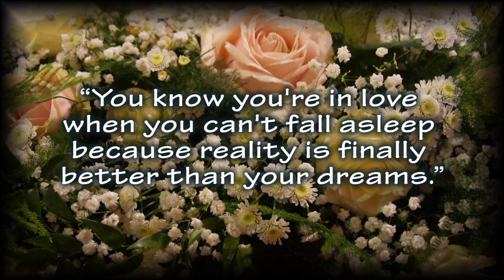Siobhan & Niall McCarthy's Wedding Day 12th of April 2014